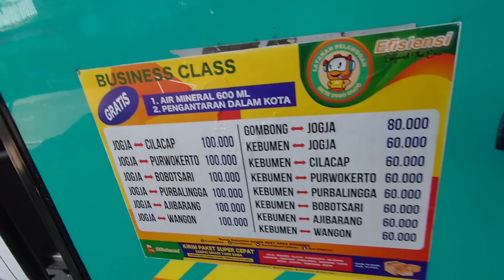MODAL 14 ORANG DARI TERMINAL GIWANGAN, SALMA MAKIN BAHAGIA??? EFISIENSI E-368 TIM CILACAP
Bus EFISIENSI E368
JOGJA - KEBUMEN - CILACAP
driver = ADI EX PUTRA REMAJA
Kondektur SALMA
Jam berangkat = 11.00 dari terminal giwangan jogja
Tarip = 100.000 (jogja - cilacap) tarip normal